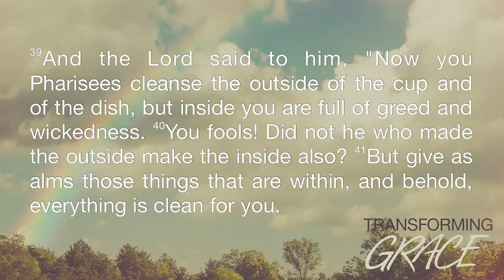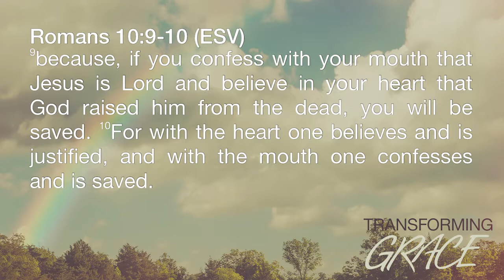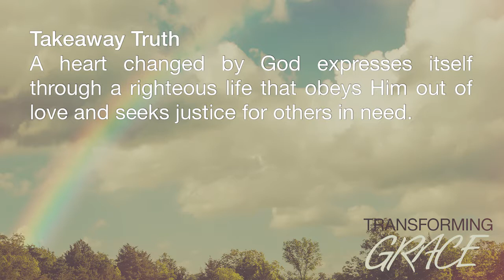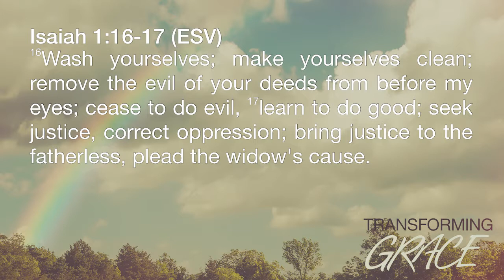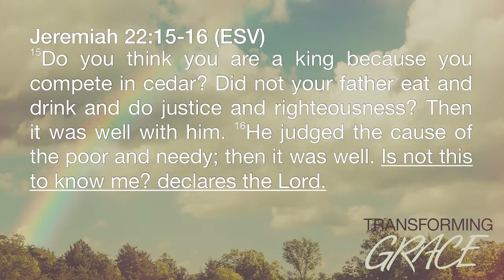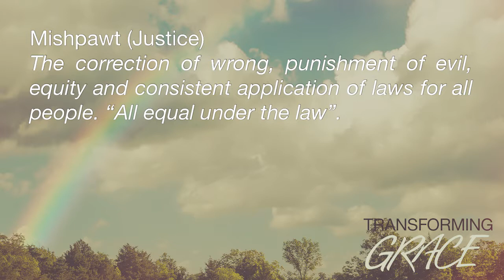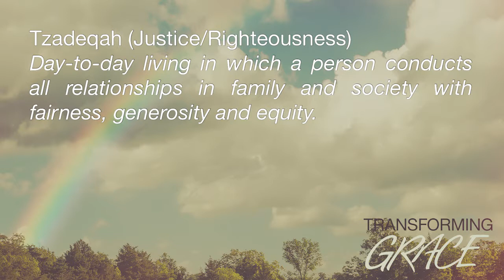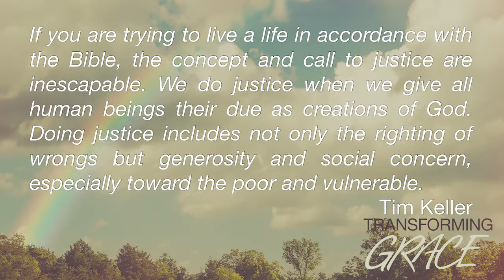Transforming Grace: Grace's Fruit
Jerry Klemm